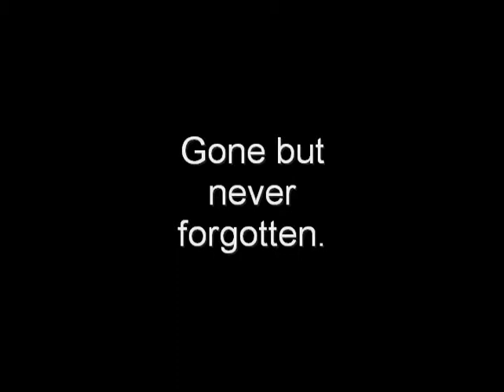Alice Terry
Alice Terry was born on July 29, 1899 in Vincennes, Indiana, she made her film debut in 1916 in Not My Sister, opposite Bessie Barriscale and William Desmond Taylor.  That same year, she played several different characters in the 1916 anti-war film Civilization, co-directed by Thomas H. Ince and Reginald Barker. One of her most acclaimed performances came as "Marguerite" in 1921's The Four Horsemen of the Apocalypse, starring Rudolph Valentino.  In 1921, she married director Rex Ingram during production of The Prisoner of Zenda (released 1922), which he directed and in which she appeared as Princess Flavia. The couple sneaked away over one weekend, were married in Pasadena, and returned to work promptly the following Monday.  In 1925 her husband co-directed Ben-Hur, filming parts of it in Italy. The two decided to move to the French Riviera, where they set up a small studio in Nice and made several films on location in North Africa, Spain, and Italy for MGM and others. In 1933, Terry made her last film appearance in Baroud, which she also co-directed with husband Rex Ingram.  Alice passed away on December 22, 1987.